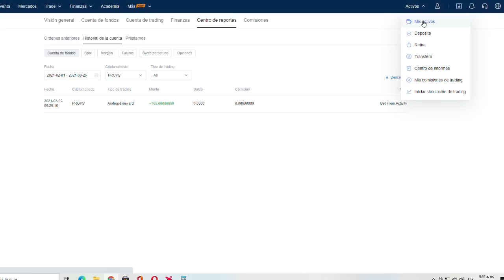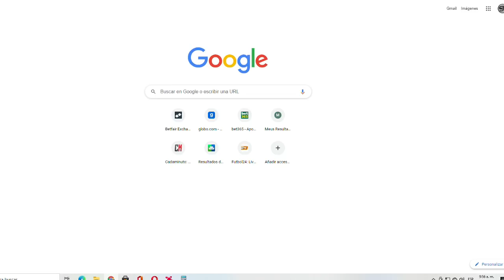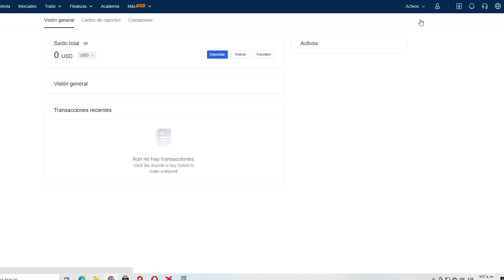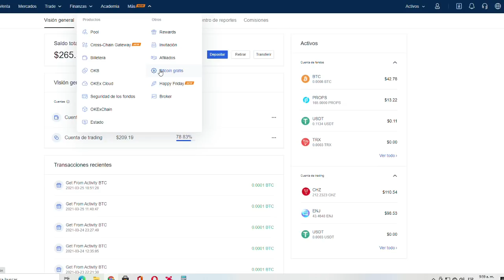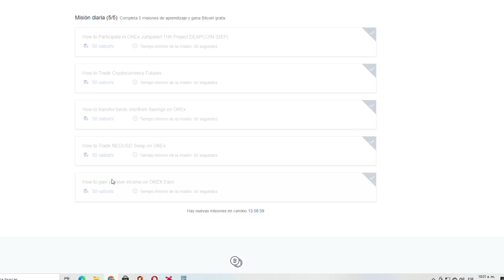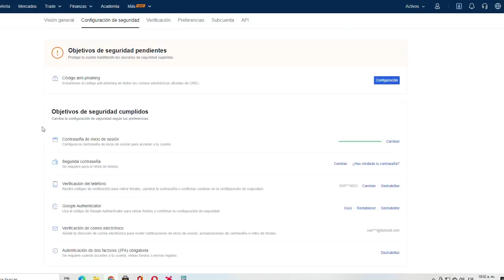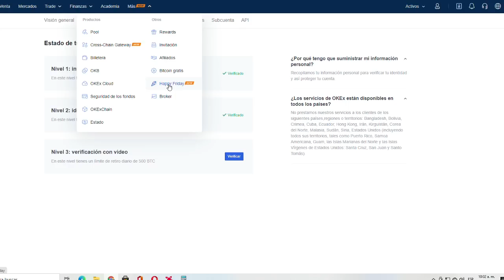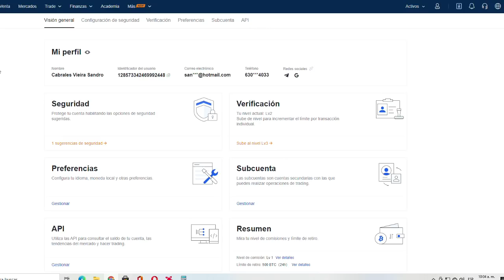GANHE 10000 SATOSHIS DE BITCOIN E BONUS DE 10 TRX GRATIS | PAGOU R$ 75 AIRDROP DA PROPS NA OKEX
Regras para ganhar as 10 TRX
1 Ser nosso referido na Okex
2 Haver retirado seus primeiros 10000 satoshis
3 Enviar printo do retiro
4 Enviar print do perfil na okex
5 Enviar com o mesmo email que cadastrou na OKEX
6 Enviar seu endereço de TRX